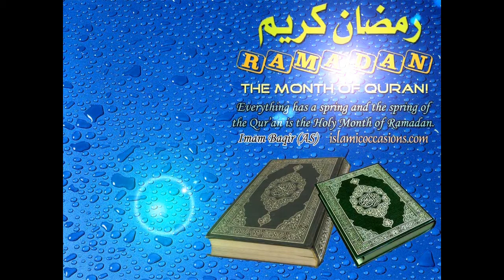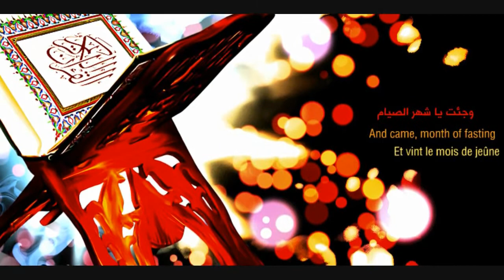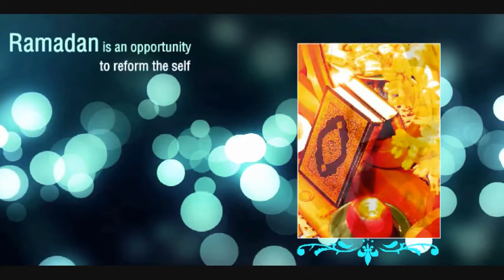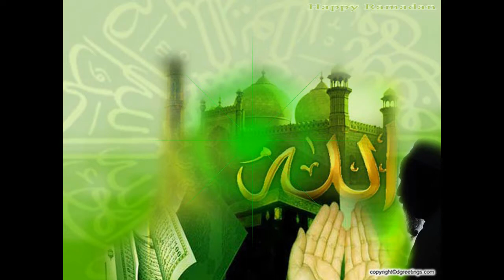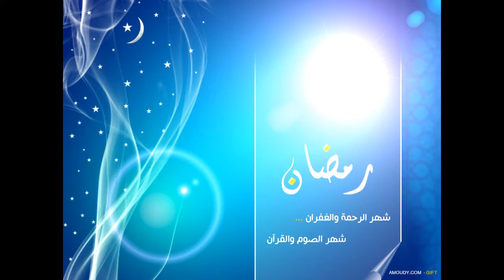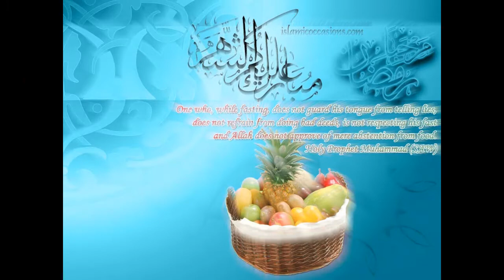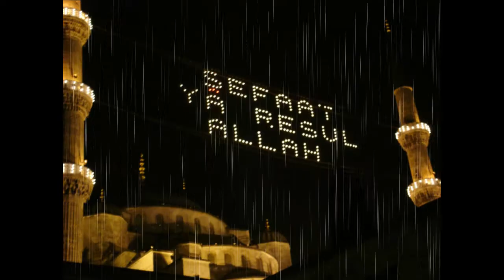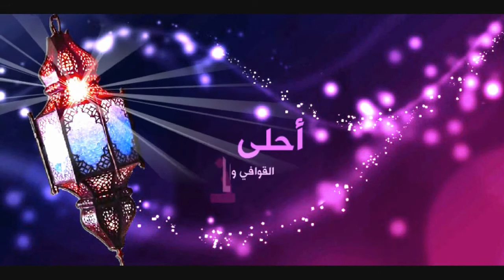Абу Рамазан - Мухаммад с.а.а.с. (3)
Рамаданник - Абу Рамазан 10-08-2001 (Мухаммад с.а.а.с. (3))